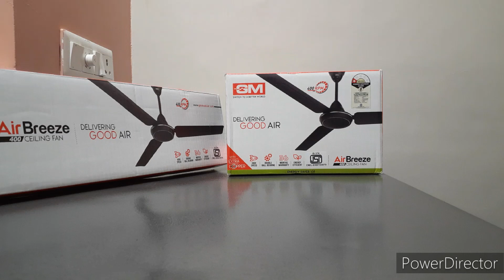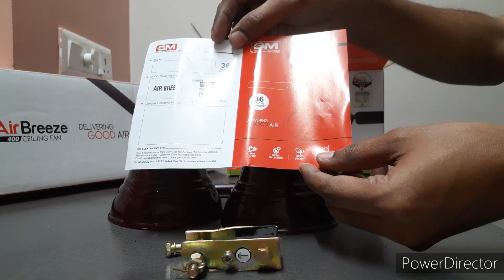Ceiling Fan | GM | Airbreeze 400 | Brown | Home Appliances